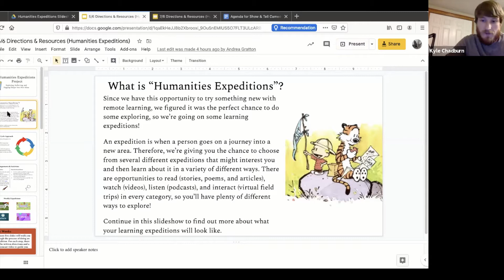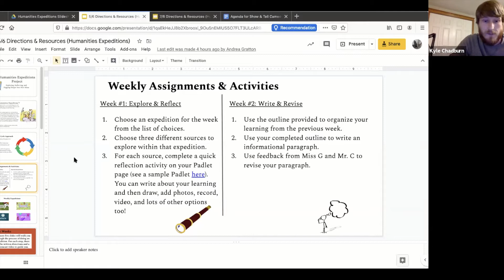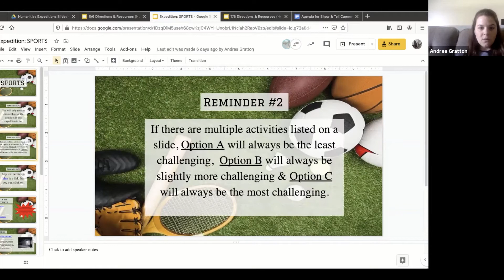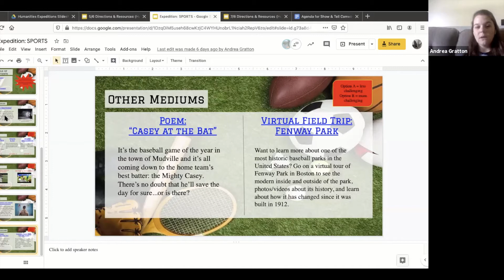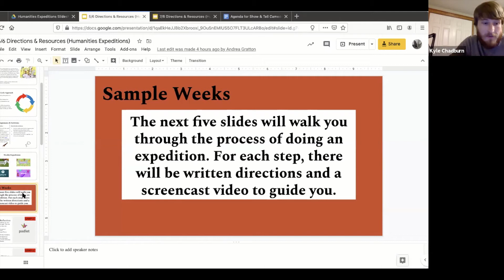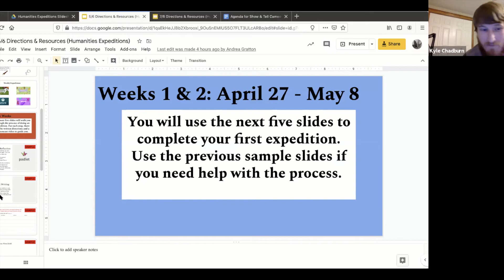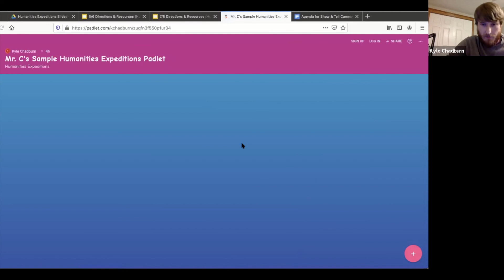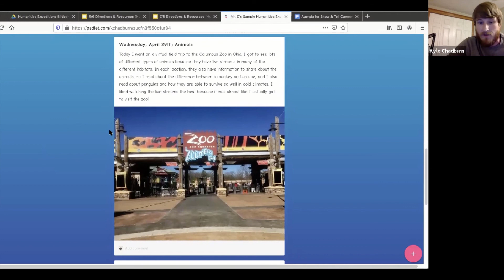Orleans Expeditions: How to support project-based learning remotely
As part of their work with Learning Lab VT, Kyle Chadburn and Andrea Gratton, two educators at Orleans Elementary School, in Orleans VT, share how they pulled together resources to support their students remotely with work on "Expeditions Projects". The Orleans Expeditions Projects are richly supported by Chadburn and Gratton's work with creating screencasts and a central Google Site for students to check out resources and check in with project milestones. Here's how the two educators built this powerful support system for project-based learning .gone remote!